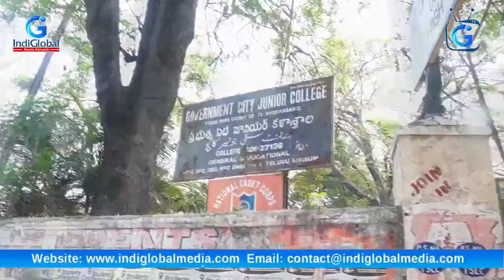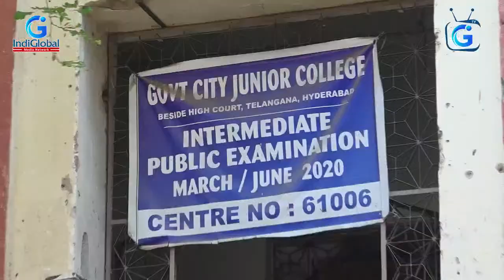City College Hyderabad | Most Preferred Government College of Telangana | IndiGlobal Media Network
City College is 101 years old and is all set for a double hundred. It is the only Government College in Telangana to offer 63 courses including very rare ones to 4,500 students by 85 faculty members. It exudes an old world charm but has state-of-the-art facilities.